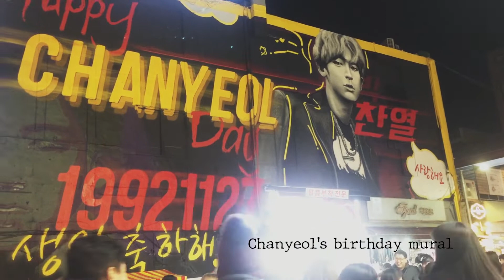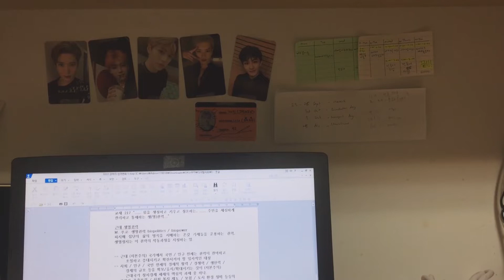Finals.... but also Hongdae | Korea Uni Vlog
Finals was a mess. By now I already know my results. I really do hope next semester I'll do better because this aint it chief.

Also, looking back editing this. it's already 7th February now and it has snowed a total of... two times since winter started. It did snow a little bit here and there but not a good winter wonderland which was sad bc I expected it would've snowed more. Anyways. there goes my plan to ski :/

Farah, xoxo.

Dummy Feelings - I smiled as the sun set (w. Jaomock)